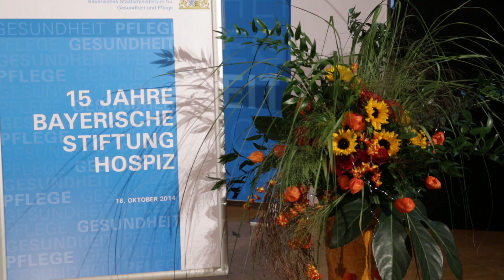Bayerischer Hospizpreis - Staatsempfang zum 15-jährigen Bestehen der Bayerischen Stiftung Hospiz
Erstmals zeichnete die Bayerische Stiftung Hospiz Ehrenamtliche für ihr Engagement mit den Bayerischen Hospizpreisen aus. Als Schirmherrin der Stiftung überreichte Bayerns Pflegeministerin Melanie Huml am 16. Oktober 2014 die Hospizpreise an Herta Simson aus München und den Hospizdienst DaSein e.V.